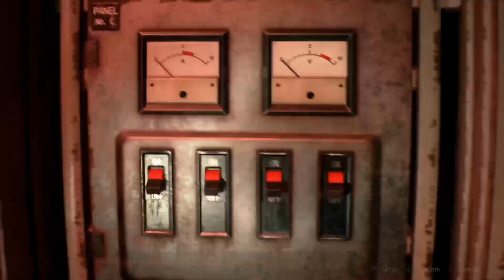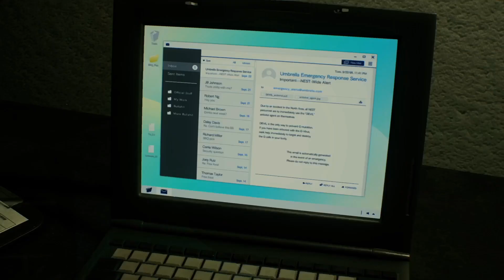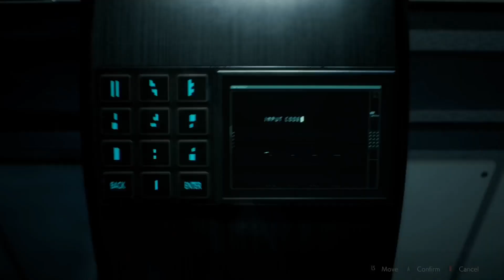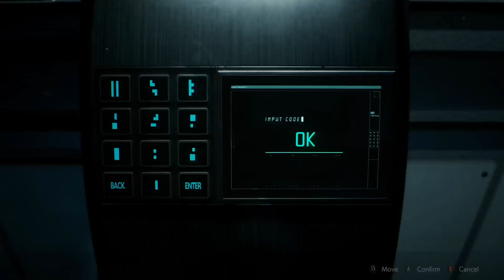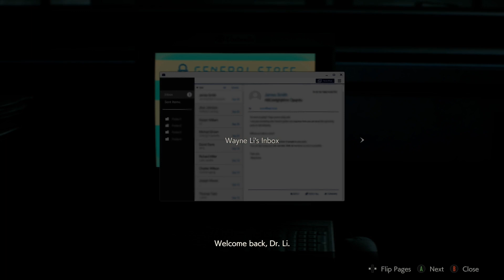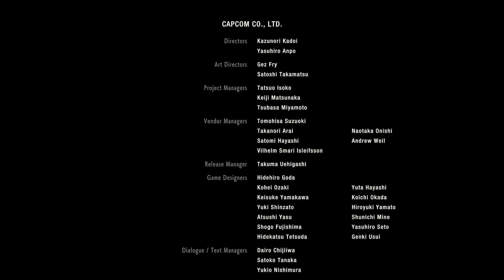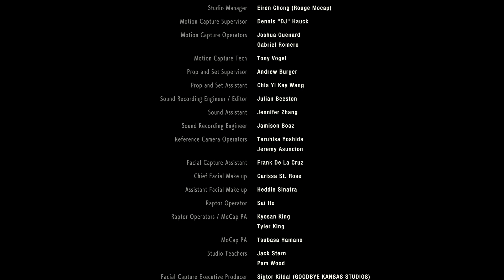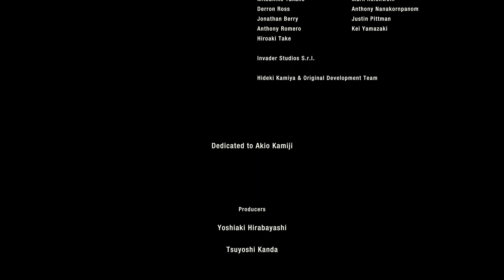Resident Evil 2 Remake Claire B Playthrough Last Part